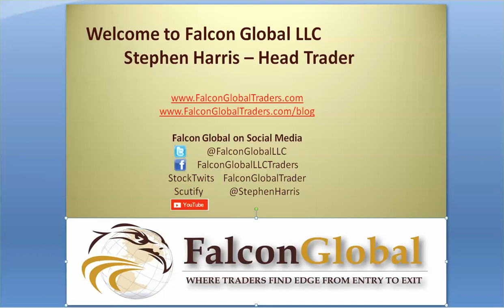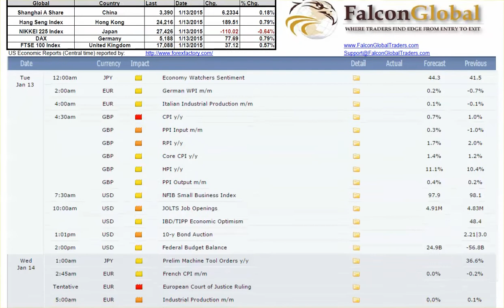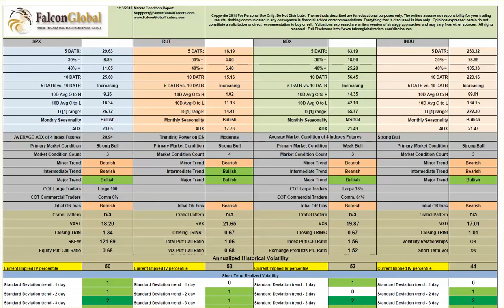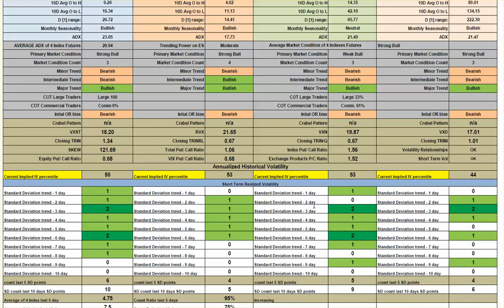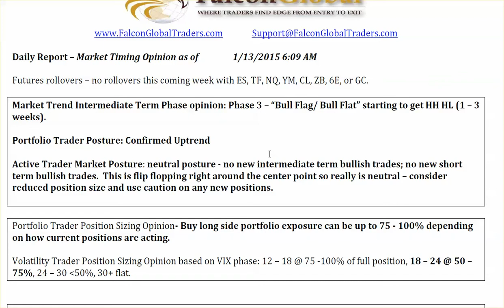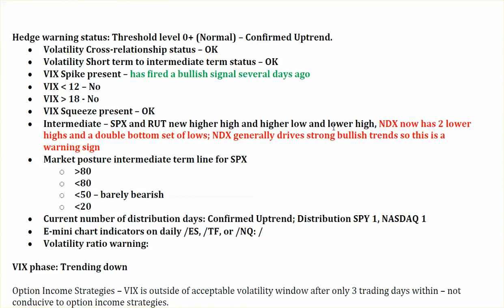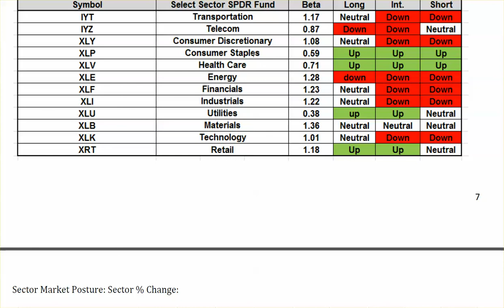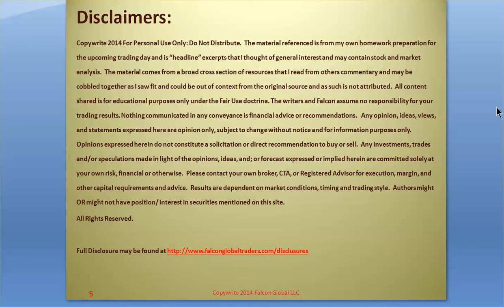1-13-15 Market Forecast | Stock Trading Strategies | Falcon Global Traders